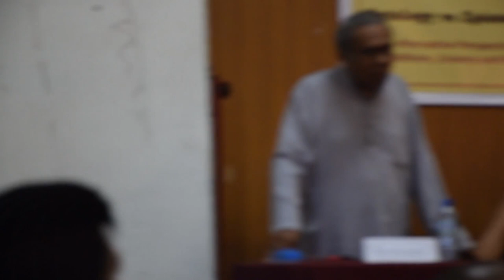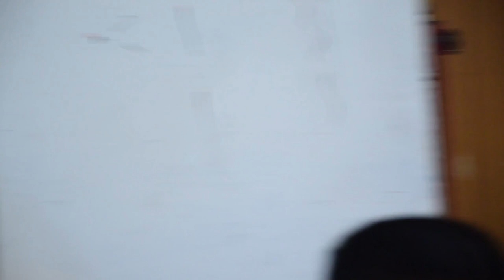World Philosophy Day 2017 - Session one Discussions